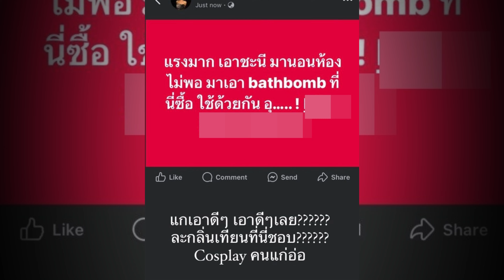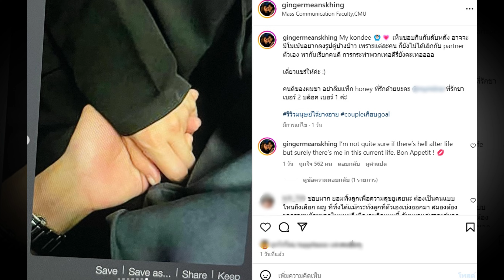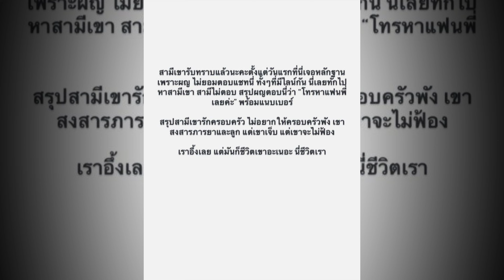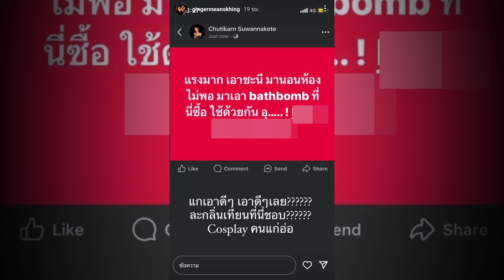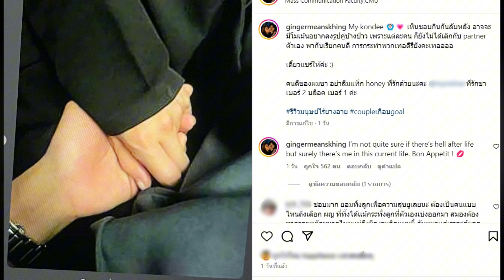เดือด ! ขิง ชุติกาญจน์ รัวแฉแฟนนอกใจ แอบแซ่บเมียชาวบ้าน ผัวรู้ แต่ไม่เลิก !?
พามากกในห้องที่อยู่ด้วยกัน เคยระแวงบอกไม่สนคนมีลูก-ผัว